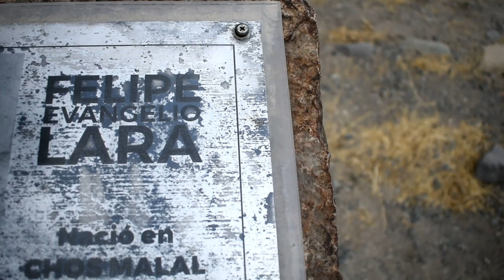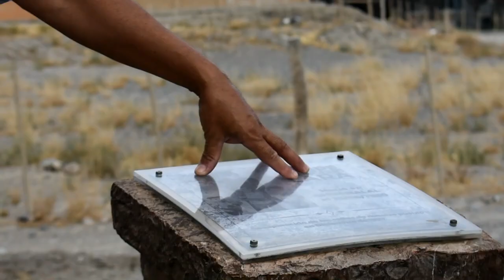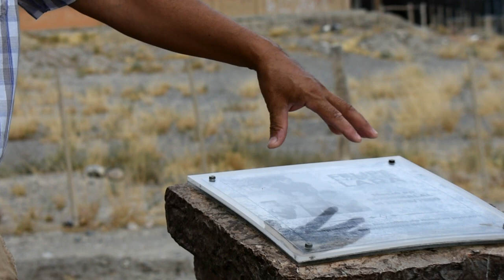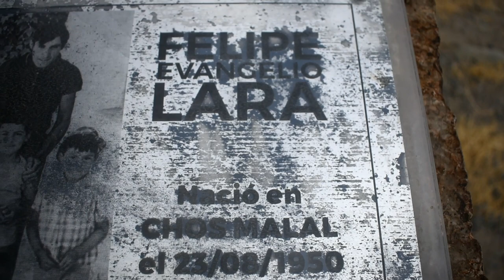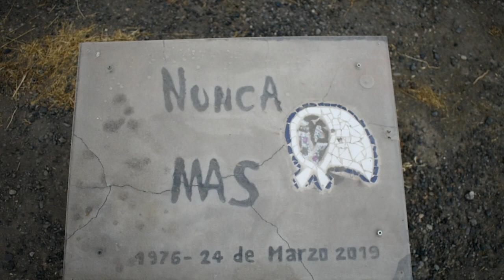CPEM80 (2023) "Memoria para un desaparecido" (5toB)